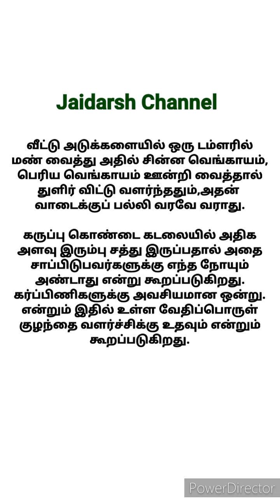வீட்டில் பல்லி வராமல் இருக்க சின்ன டிப்ஸ் /சின்ன சின்ன வீட்டு டிப்ஸ் /Kitchen Tips /Cooking Tips